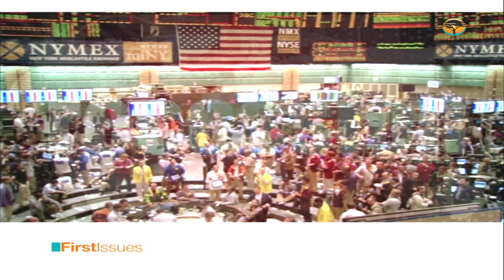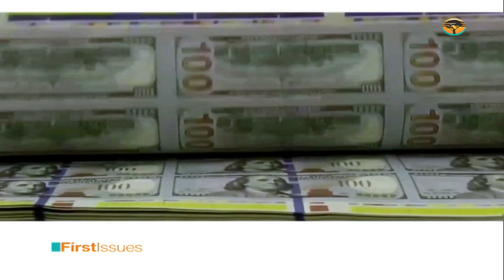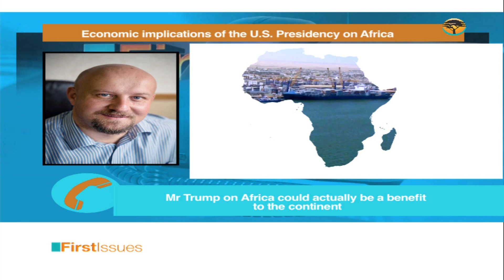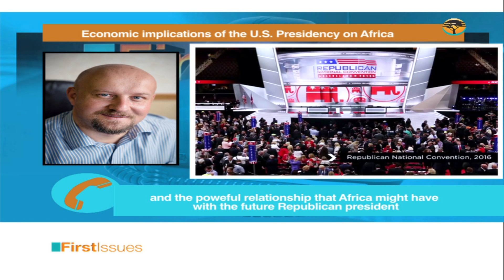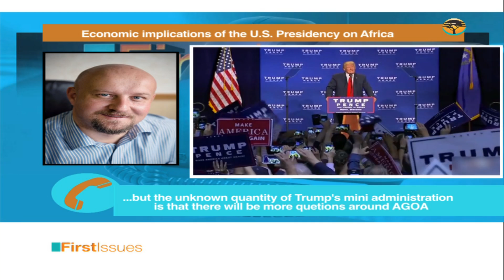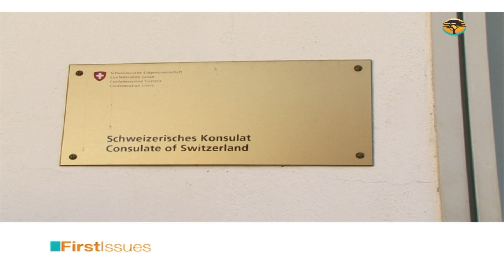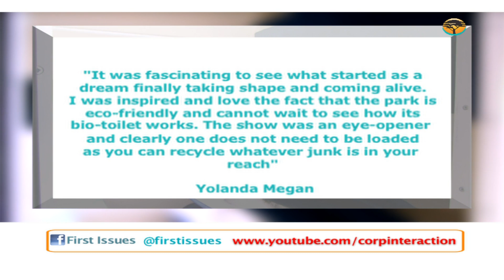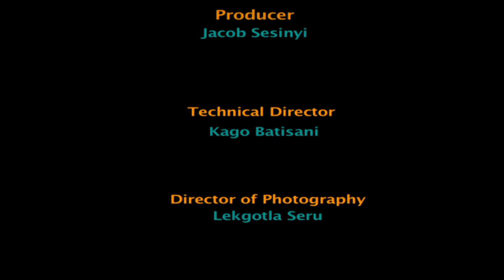Economic Implications of US Presidency on Africa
In just a few weeks Americans go to the polls in a historic vote between Republic nominee Donald Trump and Democrat Hillary Clinton. What are the economic implications of a win by either of these candidates for the region and Botswana specifically. Also on the programme we discuss Swedish work ethic and etiquette. It's all on this episode of First Issues